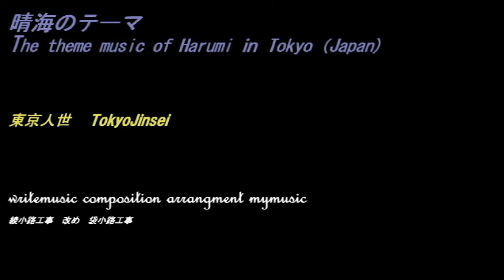No.268中央区・晴海のテーマThe theme music of Harumi in Tokyo(Japan)・東京人世TokyoJinsei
The theme music of Harumi in Tokyo(Japan)

昭和レトロな街 中央区晴海 をスポットに当てました。
晴海は、中央区の東南に位置する。
1940年の、1940年東京オリンピックと同時開催される予定であった、紀元2600年記念日本万国博覧会の開催地に決まり整備されたが、やむなく日中戦争のため中止された。
大戦後、東京都港湾局専用線が敷設され、晴海埠頭に貨物列車の入線が可能になった。東京国際見本市会場が建設され、東京モーターショーやコミックマーケット、エレクトロニクスショー（当時）など、多くの見本市やイベントが開催されるようになった。日本住宅公団が建設した晴海団地をはじめとする集合住宅も多数建てられ定住人口も増えた。1996年（平成8年）東京国際見本市会場が老朽化のため閉鎖されたが、2000年代に入ると晴海1丁目地区が再開発され、晴海アイランドトリトンスクエアという大型商業施設や、高層オフィスビル、高層住宅が建設された。

●晴海を解説
晴海埠頭は南極観測船が出入港する岸壁としても知られる。晴海客船ターミナル付近には外国客船が接岸するなど、東京の国際的な海上旅客交通の玄関口となっている。
2021年に延期となった2020年東京オリンピック・パラリンピックでは、晴海5丁目に同大会の選手村を設けている。
晴海3丁目にある商業施設 東京鰹節センター（とうきょうかつおぶしセンター）は、東京鰹節類卸商業協同組合に加盟している89の鰹節問屋が集まり、毎月2回の競（せり）も行われている。

晴海の感想/５段階
昭和レトロ★
懐かしさ　★★★
怪しさ　　★★
お勧め度　★★★
歩き甲斐　★★★★

曲 のタイトル（蛍が丘）